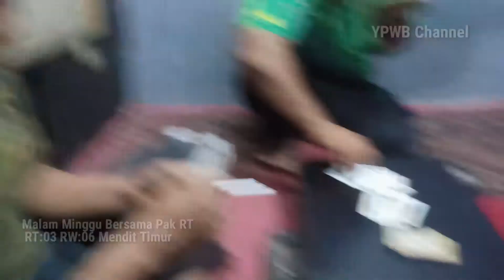Malam Minggu Koplak Bersama Pak RT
🤣🤣🤣🤣🤣🤣🤣🤣🤣🤣🤣 BEGEJEKAN DAY. MENIKMATI MALAM AKHIR PEKAN, ISTIMEWA 🤣🤣🤣🤣🤣🤣🤣